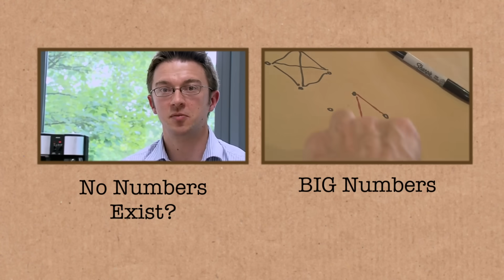TREE(Graham's Number) (extra) - Numberphile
- Featuring Tony Padilla...
Supporting TeamTrees on a quest to plant 20 million trees (Original brown papers from this video available to support the campaign